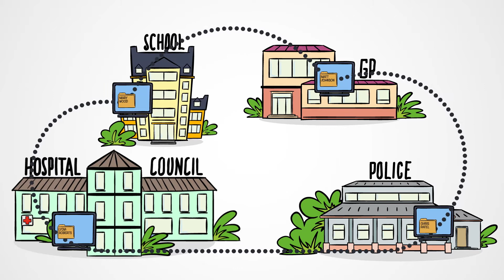Essex Data Programme Pilot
The Essex Data Programme (ED) has brought together people, technology and analytics and is utilising the power of data to tackle some of the public sector's most challenging issues in Essex.

ED is a first for Essex and is nationally innovative because it is using whole system data - from across the public sector - to predict outcomes. Better predictive insight enables interventions to be made earlier and more accurately, helping to improve the services we deliver and reduce demand and cost.

The Essex Partnership pilot has used this predictive risk model for school readiness in Basildon to ensure more children are getting the best start in life by being ready for school.